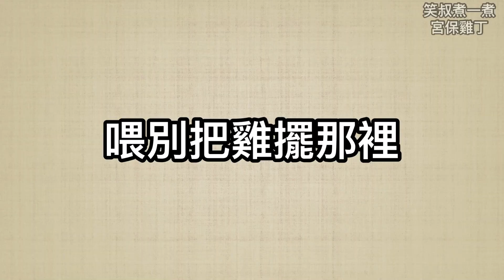世界性的熱炒名菜！連美國人都愛！！【宮保雞丁】笑叔（ㄕㄨˊ）煮一煮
今天這道是連美國的中菜速食店都必備的
怎麼把雞胸肉炒的軟嫩
前戲。。。前置作業就非常重要了！
用這個方法雞胸肉就會很好吃
一定要試試

【宮保雞丁 Facebook晚上9：45上片】

【食材說明】
宮保雞丁 3人份
雞胸肉 400克
蒜末 4瓣
蔥白蔥綠段 1支
乾辣椒 20克
花生 50克
花椒粒 20克
油 （煎雞、煸花椒油）各15ml
蠔油 1大匙
番茄醬 1大匙

【醃雞醬】
水 1.5大匙
薄鹽醬油 1.5大匙
米酒 1小匙
糖 1小匙
鹽 1小匙
蛋液 1大匙
太白粉 2大匙
油 1小匙

【個人喜好】
香油（起鍋前）

【小tips】
1.雞胸肉厚的部分剖開再切丁
（儘量讓雞丁大小一致）

2.雞丁用刀背剁一剁
（炒過後比較軟嫩）

3.抓醃醬汁至雞肉完全吸乾
（才容易入味）

笑叔覺得做菜是這樣的！
做出來自己覺得好吃才是王道！
沒有什麼對錯！
我只是個兼職煮夫～
料理影片太多太多了
大家參考適合自己的